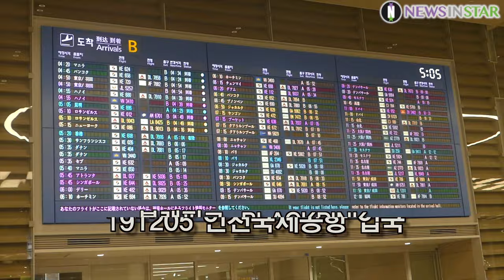191205 블랙핑크, 러블리한 그녀들의 입국 현장 모음 (인천국제공항 입국)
12월 5일 인천시 중구 운서동 인천국제공항에 그룹 블랙핑크(BLACKPINK) 제니, 리사, 지수, 로제가 ‘BLACKPINK 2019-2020 WORLD TOUR IN YOUR AREA in JAPAN’ 행사를 마치고 일본에서 입국하고 있다.

'뉴스인스타' 구독! 購讀! subscription!

블랙핑크, BLACKPINK, 리사, LISA, ลลิษา มโนบาล, 제니, 로제, 지수, 인천공항, 공항패션, ICN